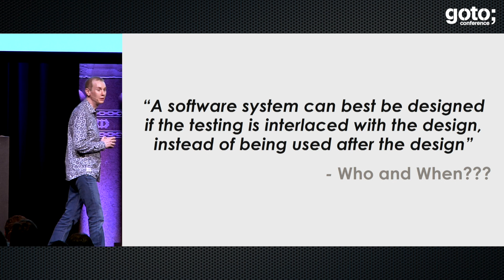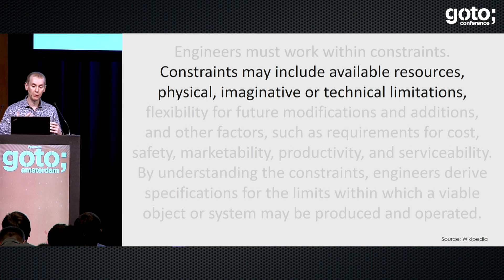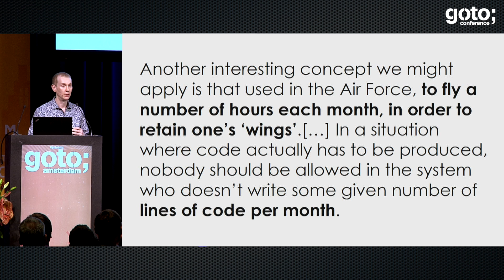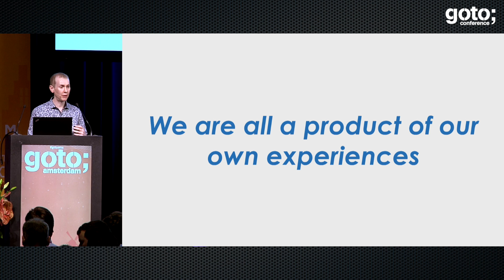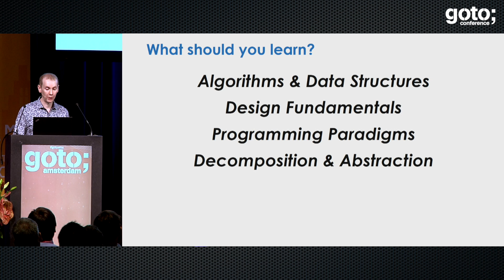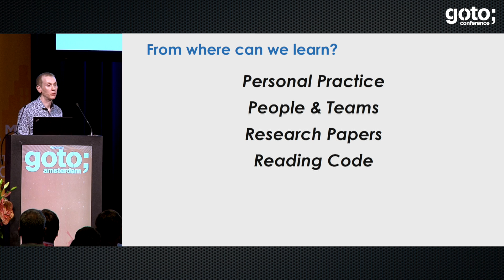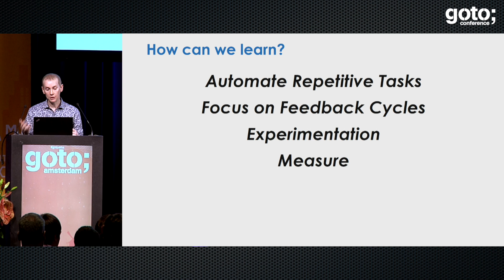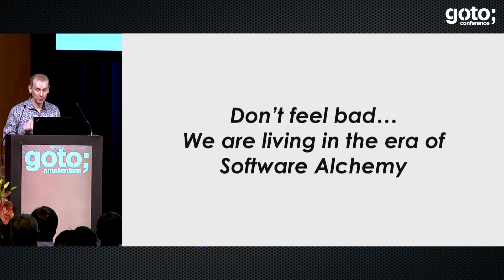Engineering You • Martin Thompson • GOTO 2017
Martin Thompson - High-Performance Computing Specialist

ABSTRACT
What are the characteristics of a good software engineer? It's a topic many people would argue endlessly about. This is not surprising given we are effectively living in the era of software alchemy. Some of the best programmers draw on strong scientific [...]

TIMECODES
0:00 Introduction
0:25 A software system can best be designed if the testing is interlaced with the design, instead of being used after the design
3:53 How many generations of programmers have we?
4:51 Welcome to the era of Software Alchemy
9:02 "Software Engineering"?
14:18 On the cruelty of really teaching computing science
15:24 Earlier scientific examples are the theory of relativity and quantum mechanics: later technological examples are the atom bomb and the contraceptive pill
18:54 Uncomfortable Truth
22:21 Programming Paradigms
30:01 Research Papers
35:49 Experimentation
41:34 Lines of code spent
41:59 Removing lines of code is good, but removing variable state is even better!
43:08 Don't feel bad... We are living in the era of Software Alchemy